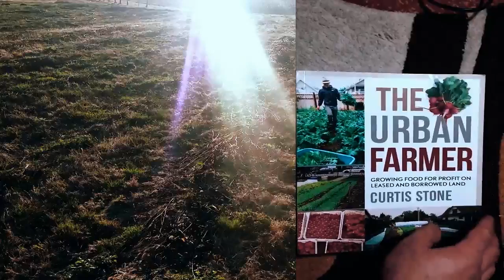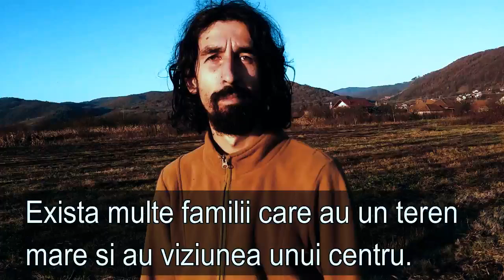Baza Ulmu Cicarlau Bargau 2 - idei de design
Va rugam sa cititi descrierea inainte sa lasati un comentariu. Acest clip a fost filmat la o consultanta de-a noastra din Cicarlau Bargau 2. Dupa consultanta l-am luat la intrebari pe Andrei din punctul de vedere al unui incepator ca sa vedem cu de idei vine. Acest clip prezina diferite idei posibile la noi in tara si nu este un format de consultanta complet. Unele idei nu au fost inca implementate la noi. Am postat acest clip ca sa inspire si pe altii si sa deschidem o dezbatere constructiva. Nu pretindem ca suntem experti ci pur si simplu oameni ca voi ce isi spun parerea. Multumim pentru intelegere.